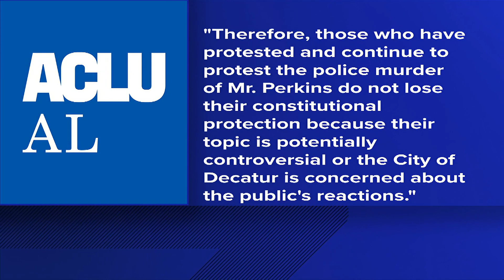ACLU said letter to Mayor Tab Bowling saying his parade permit violates free speech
Tab Bowling said protesters will now require a permit. The ACLU says this violates their right to free speech.